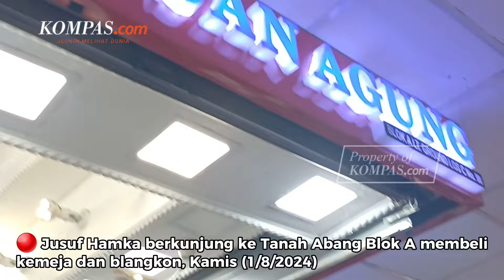Blusukan ke Tanah Abang, Jusuf Hamka: I Love You All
Pengusaha Jusuf Hamka melakukan kunjungan ke Pasar Tanah Abang Blok A, Kakis (1/8/2024). Kader Golkar ini mengaku hanya mau berbelanja dan membeli baju.

Jusuf tiba di Tanah Abang Blok A sekitar pukul 11.44 WIB. Dia terlihat berjalan kaki memasuki lobi utama dan langsung naik ke lantai satu untuk melihat toko-toko kemeja.

Pria yang kerap dipanggil Babah Alun ini terlihat memakai kemeja kuning terang. Sembari menyusuri lorong-lorong sempit yang sesak dengan etalase pakaian, Jusuf menyempatkan diri untuk menyapa warga.

Setelah menyusuri beberapa toko, Jusuf berhenti di salah satu toko yang menjual kemeja.

Ia membeli kemeja putih dan langsung mengenakannya. Kemudian, Jusuf juga membeli sebuah blangkon asal Jogja.

Para pedagang dan pengunjung pun berebut untuk bisa berfoto dan bersalaman dengan Jusuf.

Simak selengkapnya dalam tayangan berikut ini.

Penulis: Shela Octaviq
Video Jurnalis: Xena Olivia
Penulis Naskah: Xena Olivia
Produser: Adil Pradipta
Video Editor: Xena Olivia